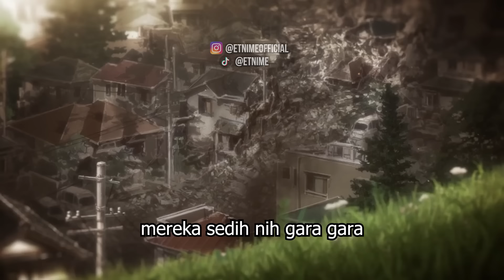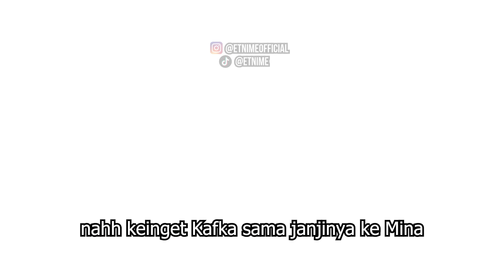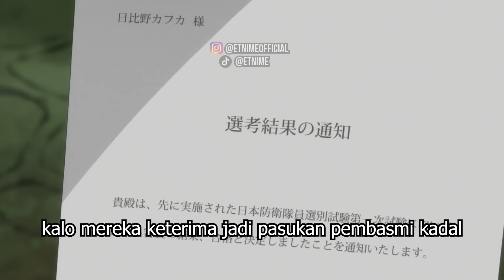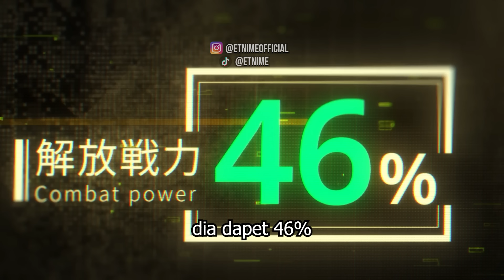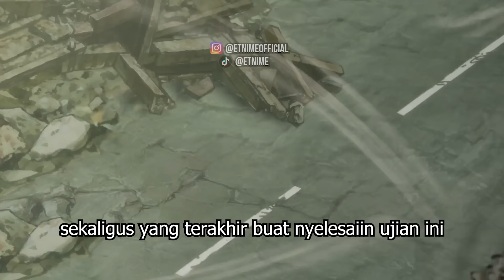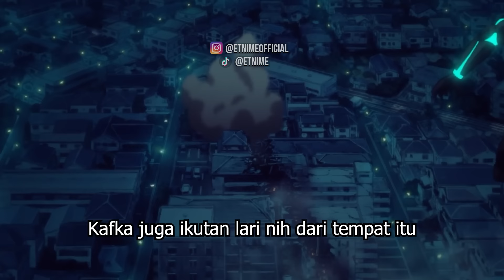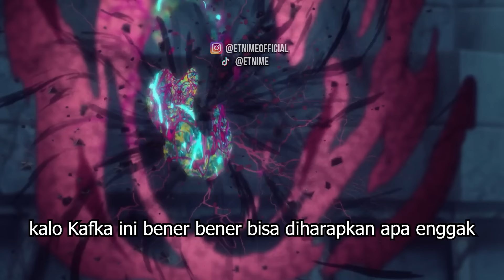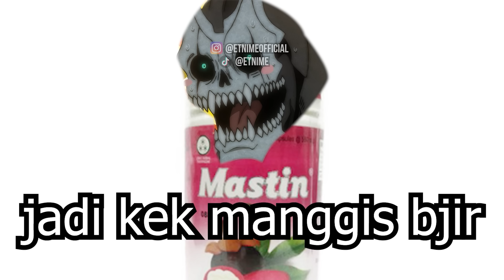KAIJU TAPI BAIK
Selamat datang di Etnime! Dalam episode kali ini, kita akan membahas alur cerita lengkap dari anime "Kaiju No. 8". Kisah ini mengikuti seorang pria lemah yang tiba-tiba mendapatkan kekuatan Kaiju dan mampu mengalahkan monster hanya dengan sekali pukul! Saksikan perjalanan epik karakter utama kita, yang menggunakan kekuatan barunya untuk melawan ancaman monster yang mengancam dunia.